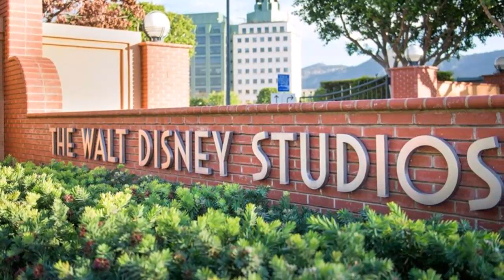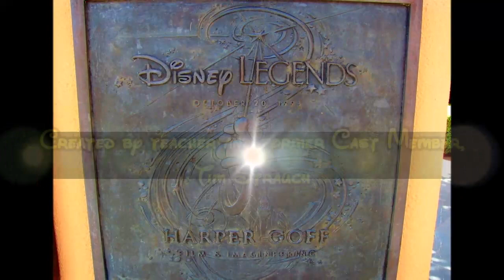On This Day in Disney History - Mar 16th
On This Day in Disney History in 1911, motion-picture designer, artist & Disney Legend Harper Goff, is born in Fort Collins, Colorado. He began in the business at Warner Brothers as a set designer on such films as Casablanca and The Adventures of Don Juan.  In 1951, a chance encounter with Walt Disney at a shop in London where he was trying to purchase a locomotive that Walt Disney already bought, led to a long and stellar career at the Walt Disney Studios.  Initially, Walt hired Harper to sketch storyboards for a True-Life Adventures short called “20,000 Leagues Under the Sea.”  Instead, Harper designed sketches for a potential feature film he envisioned, based on the Jules Verne novel by the same title. After Walt studied the eight 4’ x 8’ storyboards that Harper had filled with imaginative designs, The Walt Disney Studios produced its first all live-action film made in the United States. In 1955, “20,000 Leagues Under the Sea” won Oscars for art direction and special effects. Harper later worked on Disneyland where his concepts for Main Street established the fact that a story could be told with architecture (he designed the park's City Hall). He also led the design effort for Epcot's World Showcase pavilions and played banjo as a member of the Firehouse Five Plus Two (a Dixieland jazz band made up of Disney studio employees). Harper Goff was named a Disney Legend in 1993.